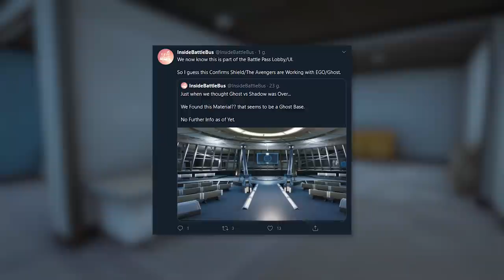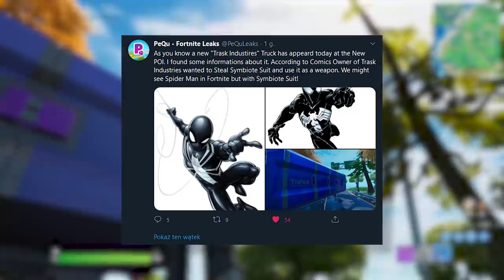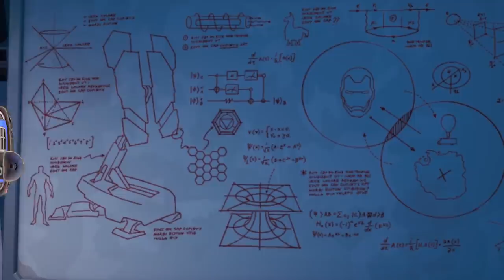Fortnite SEZON 4 - SEKRETY NOWEJ MAPY!